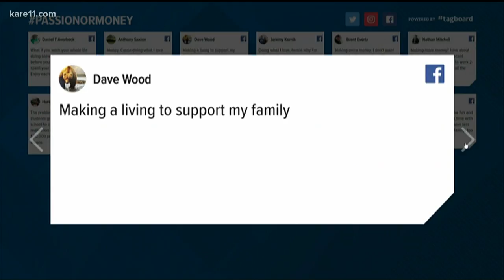Student loan debt impacting career choices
Every college grad faces a big decision in direction: Should they pursue a career they love, or one that will pay enough to deal with those pesky student loans?